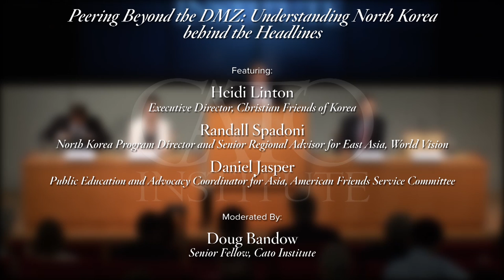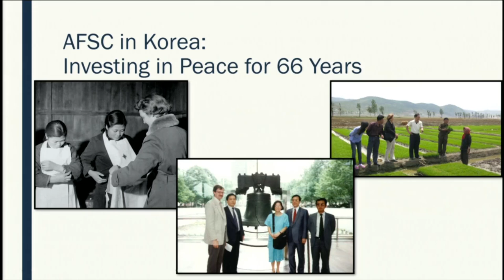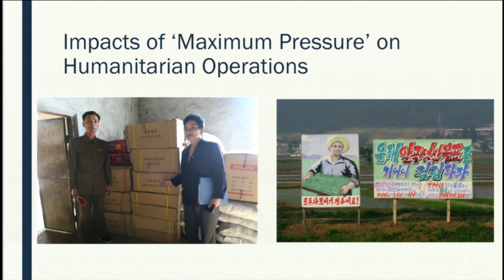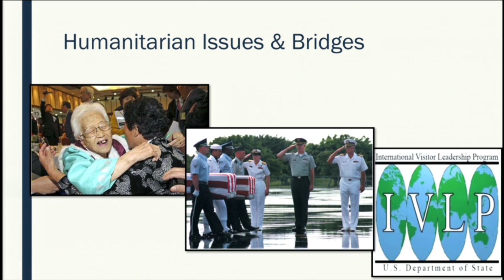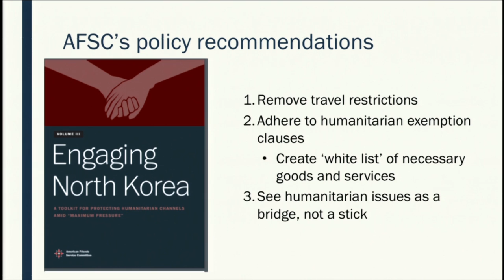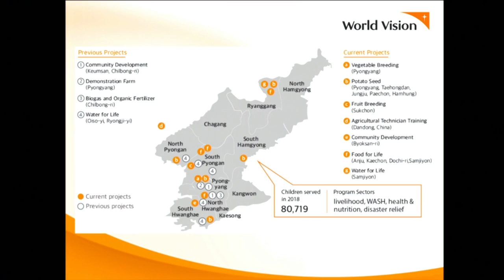Peering Beyond the DMZ: Understanding North Korea behind the Headlines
Featuring Heidi Linton, Executive Director, Christian Friends of Korea; Randall Spadoni, North Korea Program Director and Senior Regional Advisor for East Asia, World Vision; and Daniel Jasper, Public Education and Advocacy Coordinator for Asia, American Friends Service Committee; moderated by Doug Bandow, Senior Fellow, Cato Institute.

Negotiations between Washington and Pyongyang over North Korea’s nuclear weapons program are at an impasse, and tensions are rising. And while neither side appears to want a war, the path to a diplomatic solution remains unclear. What is obvious, however, is that most U.S. policymakers have little understanding of what the Democratic People’s Republic of Korea (DPRK) is or how it operates, a fact that limits America’s ability to peacefully resolve the crisis.

Heidi Linton, Randall Spadoni, and Daniel Jasper, by contrast, have firsthand knowledge of the DPRK. Their organizations maintain long-term aid programs in North Korea, and all three have spent time there as part of humanitarian missions, including trips to parts of the country closed to most visitors.